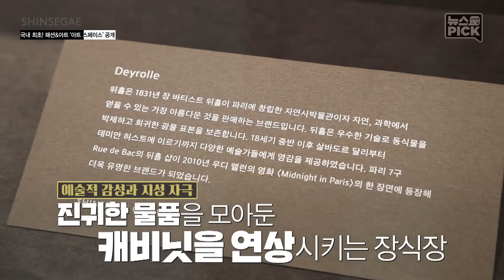신세계 강남점, 국내 최초 패션&아트 '아트 스페이스' 공개ㅣSCS뉴스PICK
"이곳은 갤러리인가 백화점인가?!"
신세계백화점 강남점 본관이
'아트 스페이스'로 다시 태어났습니다 ~ 😆

쇼핑🛍️과 문화예술🖼️을
동시에 즐길 수 있는 국내 최초의 백화점!

미술품 전시뿐만 아니라 판매까지 하고 있으니
일석이조의 쇼핑 즐겨보세요!

* 2020년 8월 26일 방영된 신세계그룹방송 영상입니다.